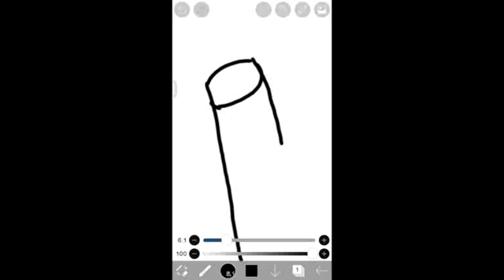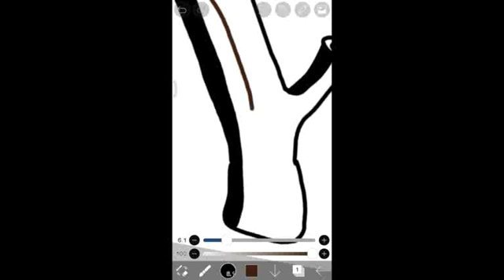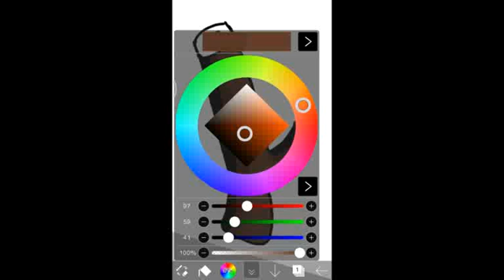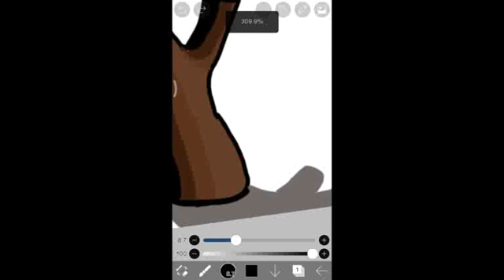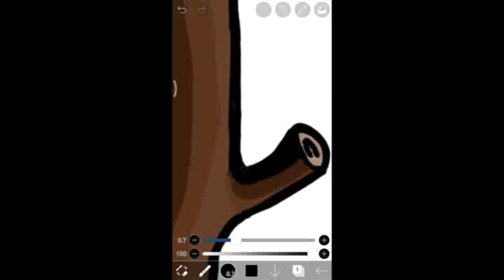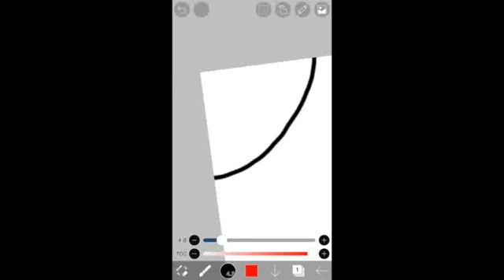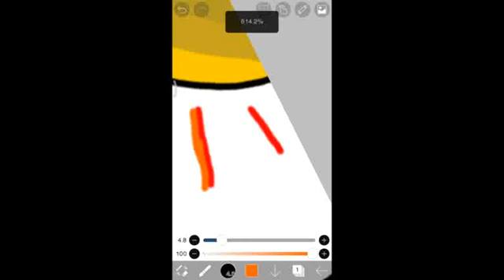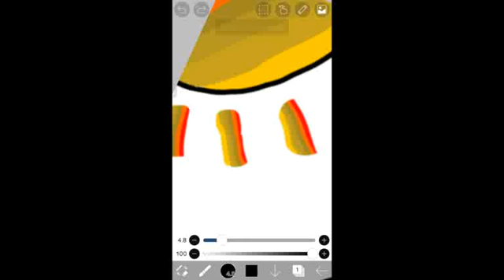Menggambar batang warna gradasi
Sorry ya suaranya enggak ada